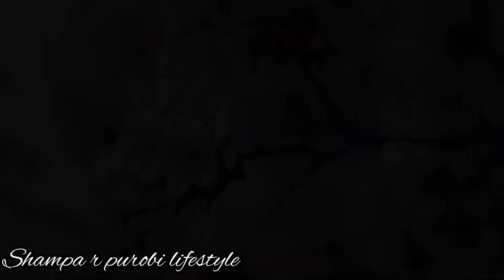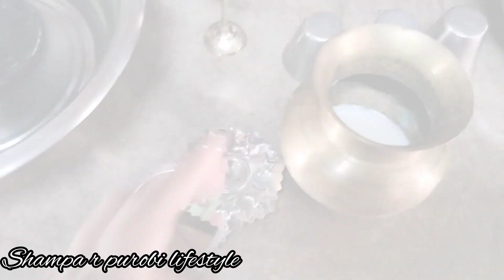চারিদিকে এত অগ্নিকাণ্ড দেখে দেখে সত্যি খুব ভয় করে। গ্রামগঞ্জ ছাড়া এটা আর হবে না।vlogvideo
নমস্কার বন্ধুরা আমি শম্পা, ছোটোদের ভালোবাসা আর বড়োদের আশীর্বাদ যাতে সবসময় আমার সাথে থাকে। আমার পাশে থাকার জন্য তোমাদের অসংখ্য ধন্যবাদ🙏। আমার ভিডিওগুলো যদি তোমাদের ভালো লাগে তাহলে লাইক , সাবসক্রাইব ও শেয়ার করে দিও। ❤